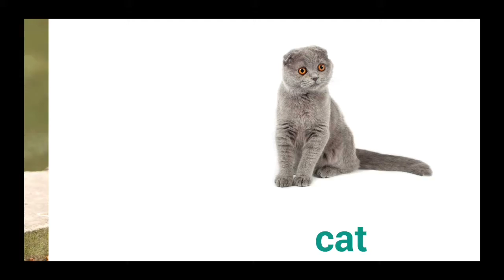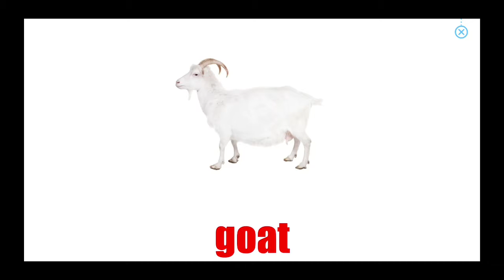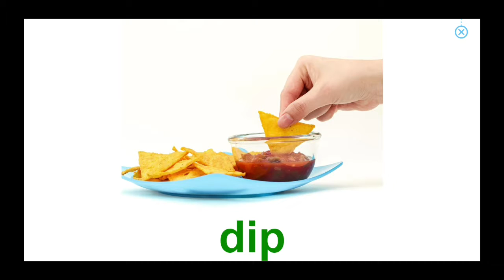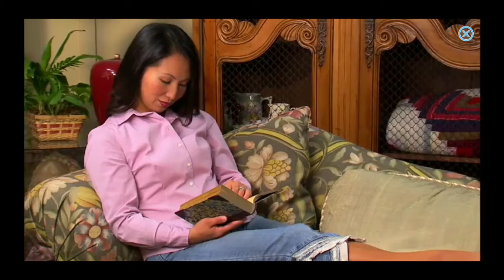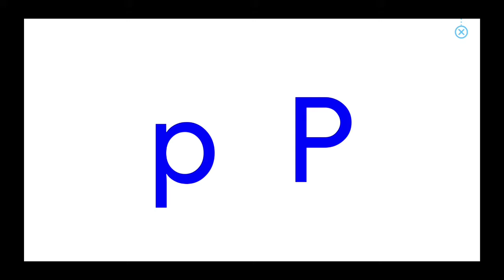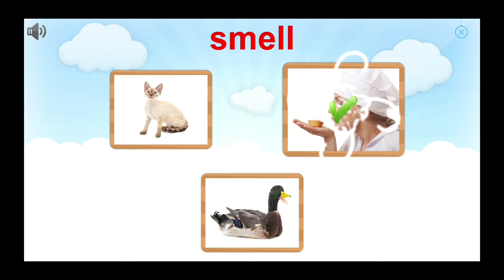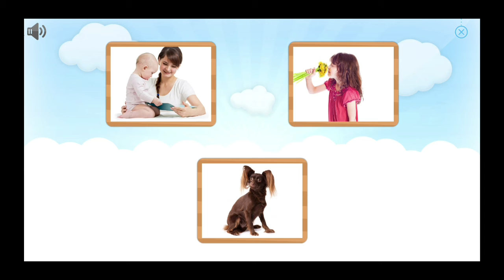Kid learning English - Bé học tiếng Anh - LESSON 2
Đây là chương trình học tiếng anh Online cho các bé.
Chương trình này được rất nhiều bậc phụ huynh áp dụng và đã thành công

Thời gian vàng để dạy cho trẻ từ 3 tháng tuổi đến 5 tuổi. Thời gian này trẻ tiếp thu cực kỳ nhanh. Có thể học 3 ngôn ngữ cùng 1 lúc.
Với từng bài học bố mẹ bé hãy chia ra học 1 ngày 1 bài. Và có thể cho bé học lại vào thời gian rảnh.

Chúc các Bố mẹ thành công